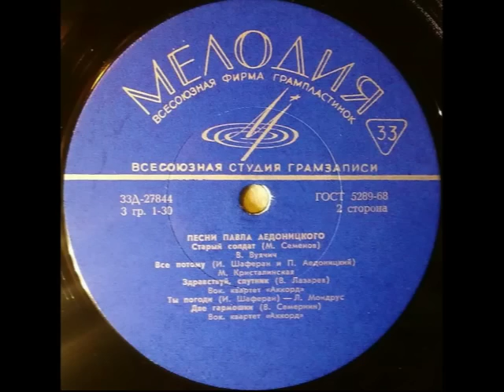Лариса МОНДРУС - Ты погоди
Музыка Павел Аедоницкий, стихи Игорь Шаферан.
Лариса Израиловна Мондрус родилась 15 ноября 1943 года в Риге, где окончила музыкальное училище.
В 1962 году прошла по конкурсу в Рижский эстрадный оркестр и сразу же обратила на себя внимание публики.
В 1964 году Лариса Мондрус приехала в Москву и работала в оркестре Эдди Рознера.
В содружестве с инструментальным ансамблем под руководством Эгила Шварца создавались записи новых песен, в которых ярко проявляется её талант. Первая песня, принесшая широкую известность, как певице, так и композитору Р.Паулсу, стала "Синий лен".
С 1968 по 1972 гг. Мондрус - солистка Москонцерта.
В 1973 г. Мондрус с супругом Э.Шварцем эмигрировала в Германию и сумела добиться широкого признания в Европе.
В начале 90-х годов Лариса Мондрус гастролировала в Риге, а летом 2001 года посетила Москву, выступив на телевидении и радио, а так же в ГЦКЗ Россия.